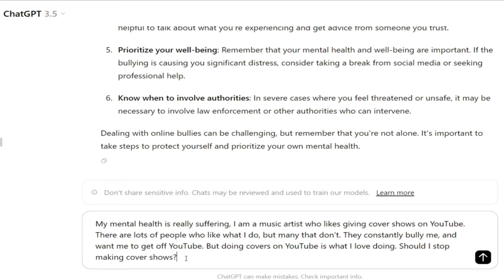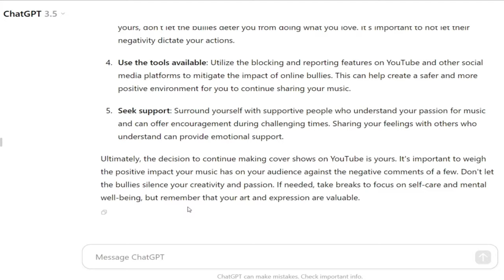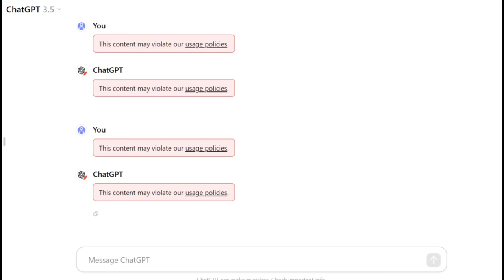A Visit With Cyraxx's Most Likely Therapist/His Version and Truthful Version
@xXOMNIGAMEROFFICIALXx  Chance, we all know you're not seeing anyone. A real therapist would ask probing questions and cut through your crap.

Artist: cyraxx lolcows @TheUIS @Authorized_Personnel @M-Cub3d @eddie-revival @SmokeyMcC @BifftheWolfman @yourfriendzippity @JaySinz1488@86TheMedia @CIA-Hole.